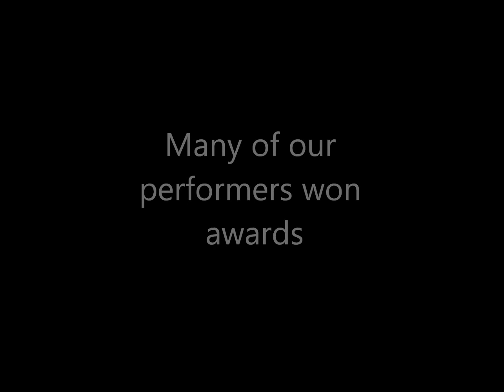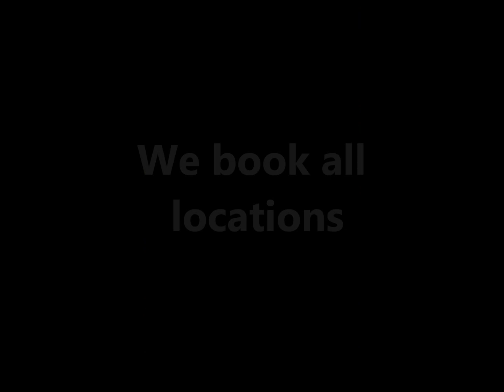Las Vegas Talent Agency slideshow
5 star talent agency serving Las Vegas